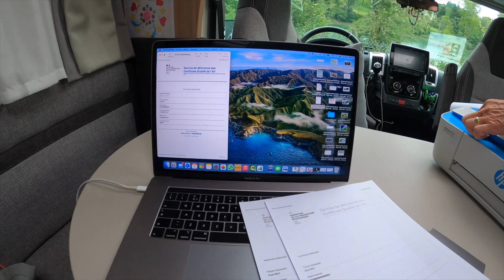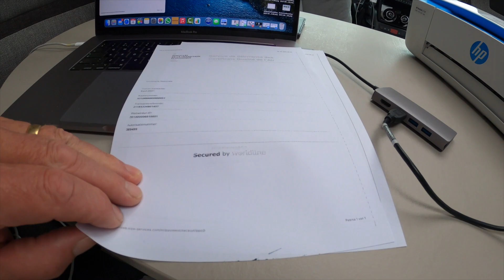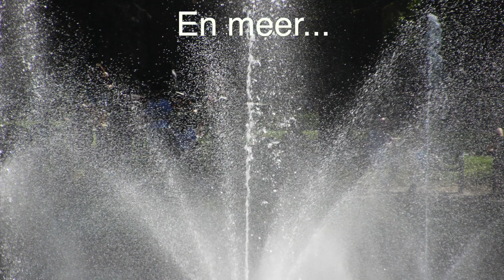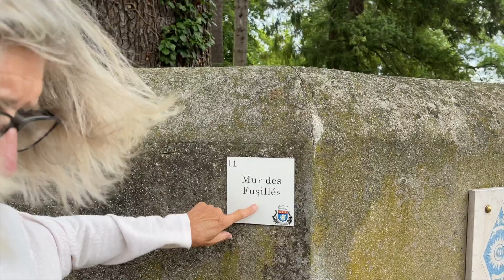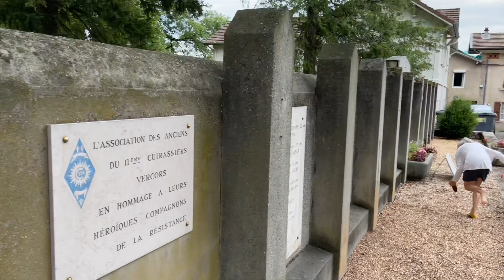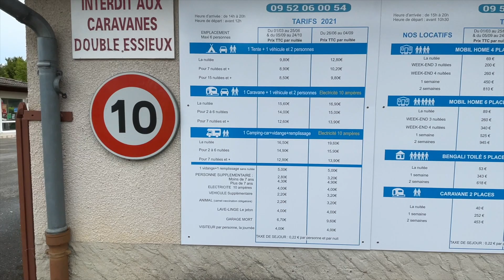Hele dag regen voorspeld en dat viel erg mee 😂 #2021-072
Het zou een hele regenachtige dag worden hier in Zuid Frankrijk,, wij hadden ons ingesteld op een dagje in de Knaus blijven 😊
gelukkig viel het allemaal erg mee.. 👍
kijk maar even naar deze video over onze regendag👍👍😎😎